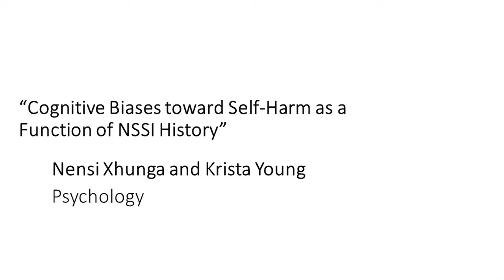Cognitive Biases toward Self-Harm as a Function of NSSI History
Nensi Xhunga and Krista Young, from Psychology, present at the 2018 WiSys Quick Pitch @ UW-Eau Claire.

Quick Pitch is competition aimed at encouraging innovative and entrepreneurial thinking by inspiring students from all academic disciplines to consider the impact of their research and how their findings could one day benefit the local economy and/or society.